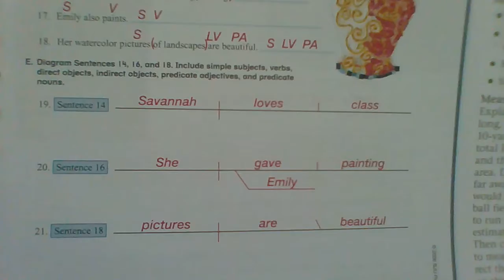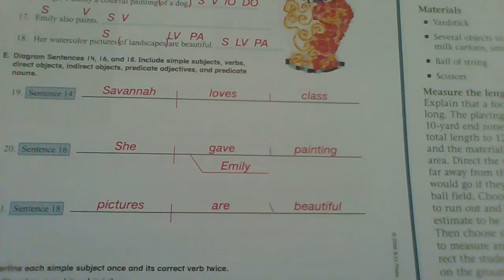ELA 6 Chapter 5 review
I go over pages 95-96 your chapter 5 review in your English workbook.